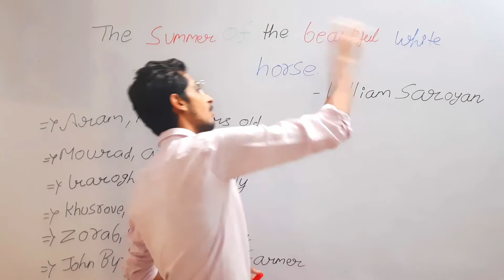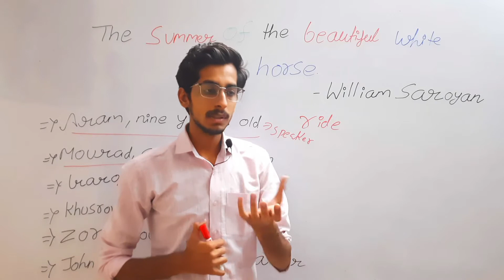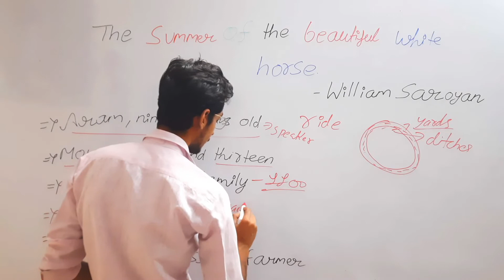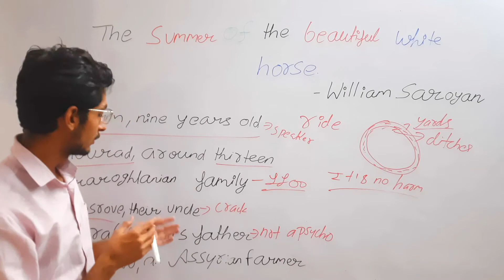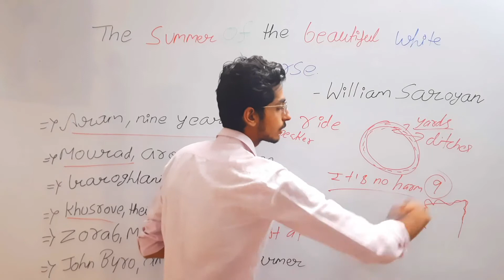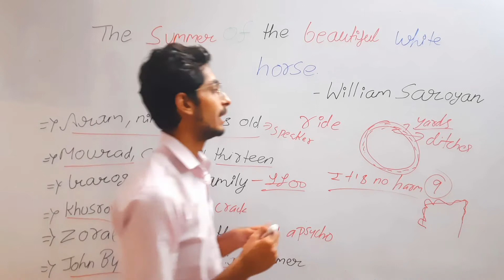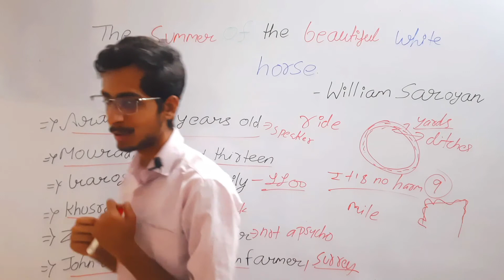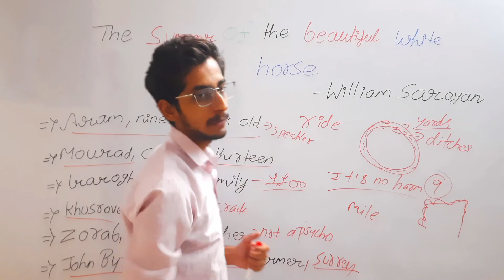THE SUMMER OF THE BEAUTIFUL WHITE HORSE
WE PROVIDE A VERY EASY EXPLANATION OF NCERT ENGLISH CHAPTERS FOR CBSE BAORD AND MP BOARD, ENGLISH AND HINDI MEDIUM STUDENTS.  KNOWLEDGE FOR CURIOUS IS AN ONLINE PLATFORM THAT AIMS AT PROVIDING QUALITY EDUCATION TO CURIOUS STUDENTS.
English by Bhavesh Sir @ 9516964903